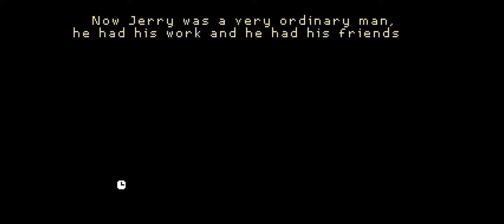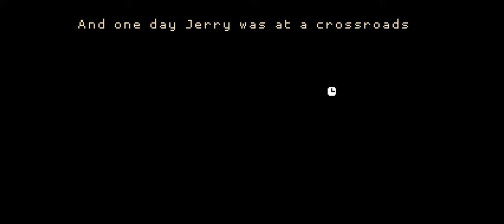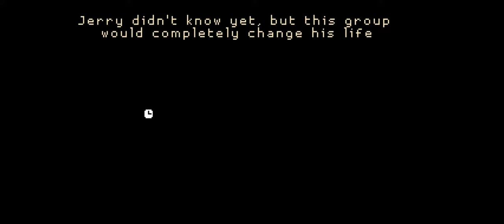Furniture Warrior EP1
We're playing Furniture Warrior, a game made by our friends Niklas Vågstedt and Joel Gustafsson.
If you want to play the game you can find it on niklasva.com and you just click around until you download Furniture Warrior.

"Jerry is employed at the large furniture company Jkea. After some tragic events, he ends up in the army. Far away from his home, he will have to use his knowledge from working at a furniture store to survive as a lone soldier in the Qatari desert.

Developed by Joel Gustafsson & Niklas Vågstedt

Voices by Niklas Vågstedt, Joel Gustafsson, Martina Walfridsson & Lars-Olov Vågstedt"